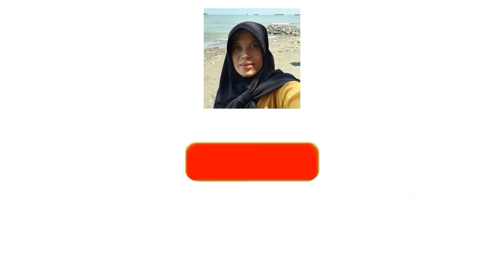CARA MEMBUAT MIE BUMBU IRENG SIRAM KRIM KEJU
Masih dengan kreasi bumbu ireng varian pedas.

Kali ini membuat mie bumbu ireng siram saus krim keju.

Bahan bahan  ada di video dan tonton sampai abis.

Jangan lupa support aku terus untuk terus berkarya dan berbagi hal hal bermanfaat untuk diri dan kalian. Juga agar aku makin berkembang. Dan mungkin di luar sana ada yang membutuhkan content ini.

Feel free untuk comment dan saran membangun untuk channel youtube saya.
Follow IG: dashaferhan

Hanya bisa ucapkan terimakasih dan doa tulus untuk kalian para subscriber channel youtubeku
InsyaaAllah akan Allah balas dengan kebaikan setimpal.Aamiin.